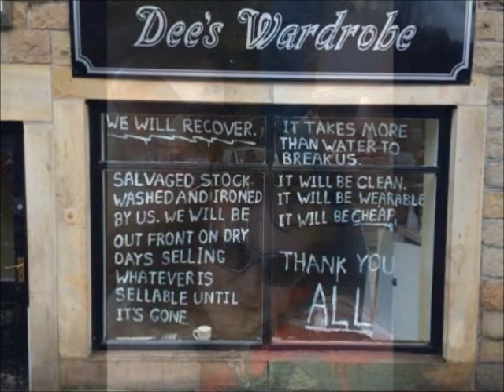Our little valley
A monologue about the devastating floods in the calder valley.   Written and narrated by James coop with special thanks to Dean Coughlan for making the video.